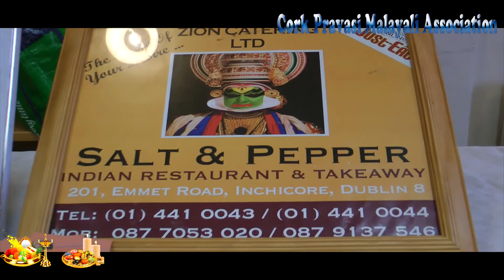Easter - Vishu Kalasandhya By Cork Pravasi Malayalyi Association - Co Cork on 06 April 2013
Shoot and Edit - Heavenart Studio - Co Waterford Ireland